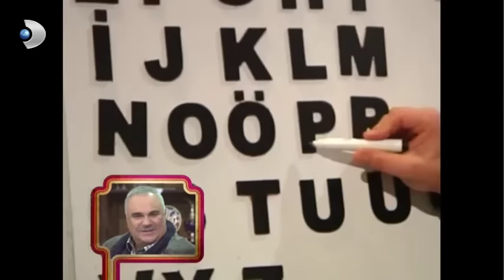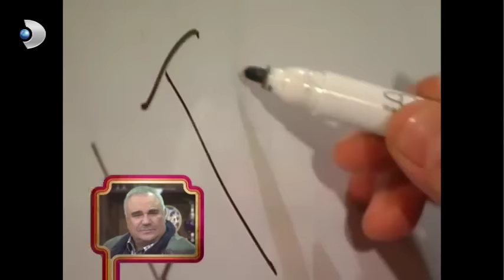Beyaz, Yaprak Dökümü'nün Finalinde Oynarsa - Beyaz Show